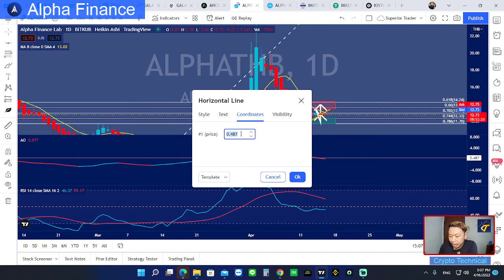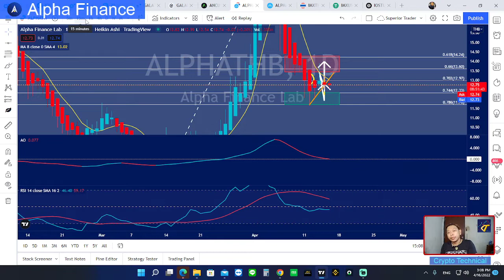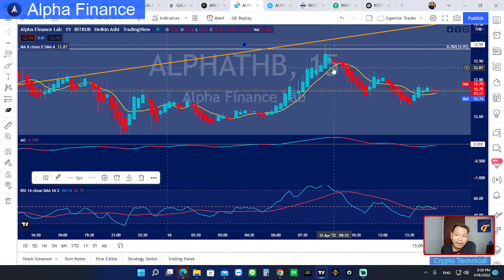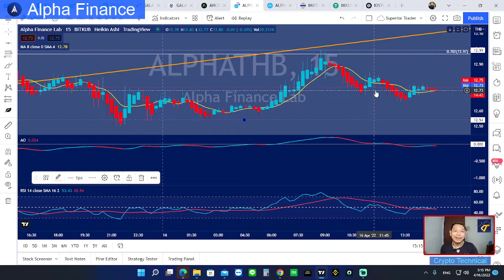แผนการเทรด Alpha ALPHATHB ALPHAUSDT ประจำวันที่ 2022-04-16 15:05 วิเคราะห์แนวทางและวางแผนวันต่อวัน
ท่านสามารถสนับสนุนผมได้ผ่านทางบัญชี ธนาคารไทยพาณิชย์ : 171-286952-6 นายจิรเดช  เกิดศิริ